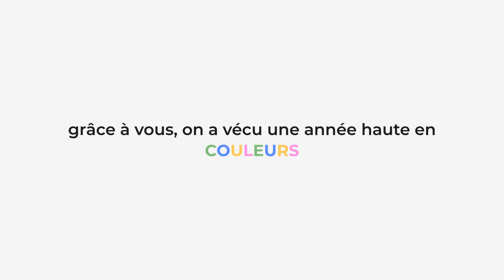STUDIOS NUMERIQUES - VOEUX 2022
Toute l'équipe des Studios Numériques vous souhaite une belle année 2022, haute en couleurs !